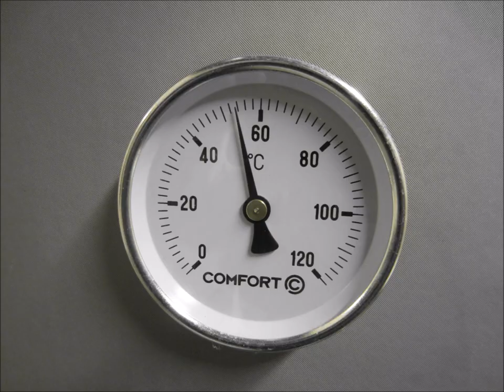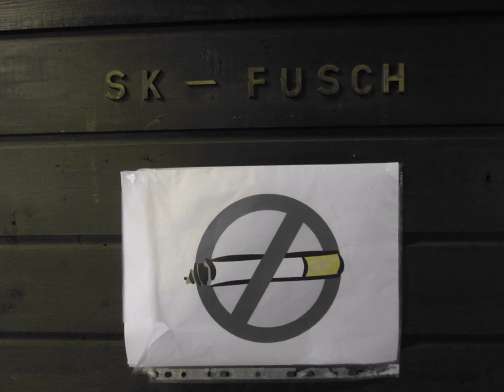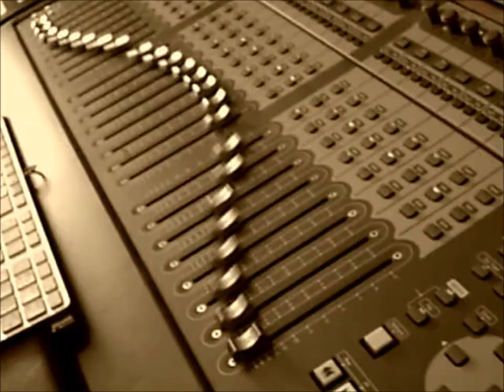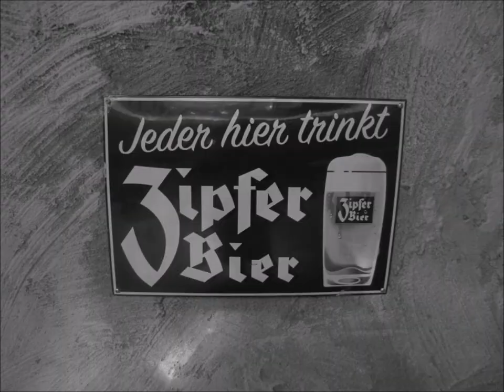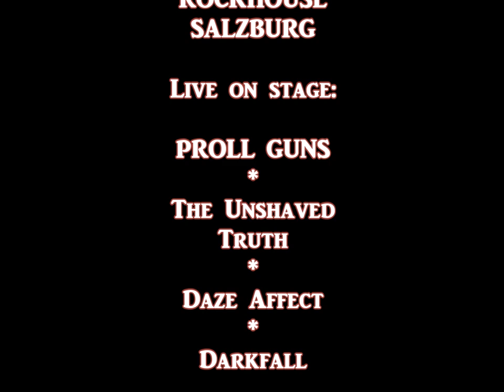Proll GUNS - Horseflesh BBQ (LYRIC & IMPRESSIONS VIDEO)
Impressions from our SPRING BBQ TOUR April/May 2015!!
Music written & produced by Proll Guns
Published by NRT-Records
(C) 2015 Pr0ll Etic Entertainment; (C) 2011 Western Thrash Metal from Texas;

The New Album "Horseflesh BBQ"
Get your Copy Here: